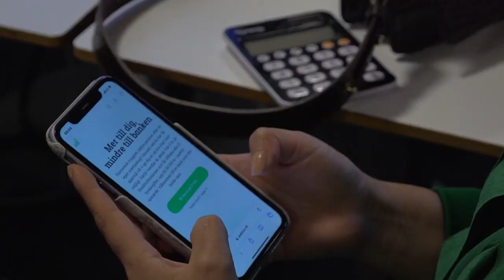Ekonomens bästa tips till unga: Gör en budget | TV4 Nyheterna | TV4 & TV4 Play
Det är lätt att börja oroa sig när matpriserna skenar, boräntorna ökar och den ekonomiska tryggheten känns allt svajigare. För de yngre kanske det är ännu mer oroande.
Ungdomsekonomen Julia Hofvendahl ger sina bästa ekonomitips till unga.